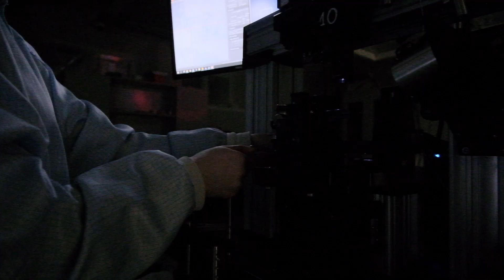METANANO Summer School on Photonics 2D Materials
This is a promo to the Summer school on Photonics 2D Materials which will be held from July 19 to 23, 2021 in an online format.

In this video the curators of the school, Andrey Bogdanov and Valentin Volkov are talking about the founder of the Moscow Institute of Physics and Technology and a pioneer of modern physics education — Pyotr Kapitsa.

Kapitsa is an important figure for us, because specifically MIPT graduates discovered graphene, which gave rise to the main theme of Metanano school — 2D materials.

This continuity of scientific knowledge makes us think more about the great minds of the past and remember that their discoveries are the basis of our scientific future.

Thanks to Lydia Pogorelskaya, member of the Faculty of Physics for the screenplay for this video.